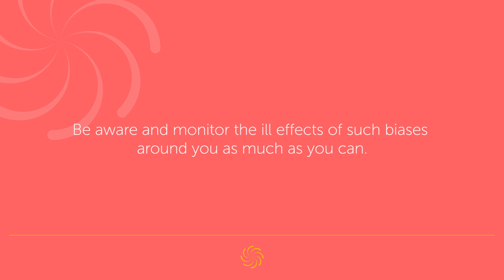The Neuroscience of Unconscious Bias | Sinan Canan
A big part of behaviorial change for any human being is the understanding of why we think, feel, and act in a certain way.

We asked our new contributor, Sinan Canan, who is a well-recognized neuroscientist and academic in Turkey, to provide some tips on the neuroscience of human perception bias.

Whirling Chief is an online collaboration platform, driven by a shared belief that traditional ways of working are long gone.

We desire to explore new and revolutionary business and human resources practices in their richness and depth as they may best fit into our 21st century, complex, and dynamic lives.

We want to bring meaning, wisdom, and humanity into workplaces and workplace practices, so more of us around the globe can live up to and realize our full potential.

If you want to join our purpose in shaping how people think about and use the concepts of ‘work’ and ‘workplace’ in new and healthier ways, please subscribe to one of our channels.

Note: All content rights reserved and trademarked to Whirling Chief.